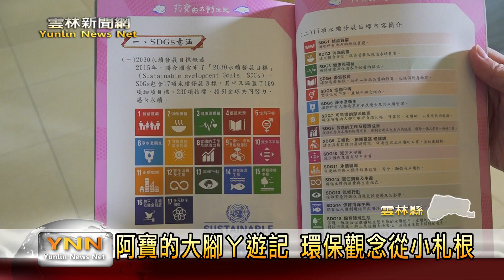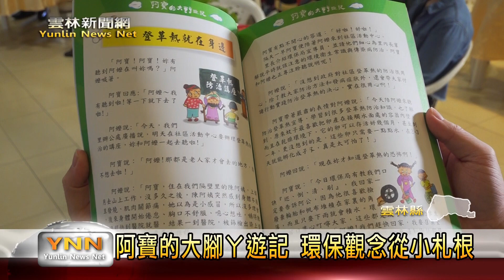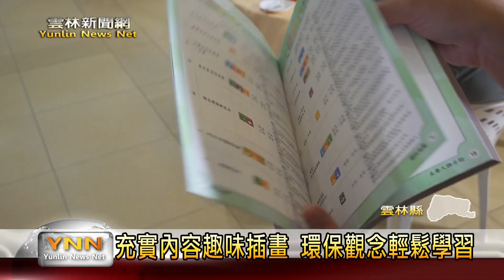阿寶的大腳ㄚ遊記 環保觀念從小札根-雲林新聞網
雲林縣政府花費將近一年時間，結合聯合國永續發展目標SDGs、品德教育以及環保議題，編製了一本阿寶的大腳ㄚ遊記環境教育教材，書本內容包括縣內知名綠色景點，如虎尾建國眷村、口湖成龍溼地等，並加入在地多元化元素，期待學生在進行閱讀後，能夠更加來認識雲林，同時也培養大家環境以及品德教育觀念。